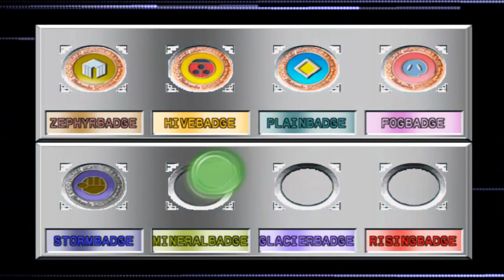Pokémon Stadium 2 #11 - Fiquei nervosinho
Um dos vídeos em que eu fiquei mais nervoso de toda a história do canal.